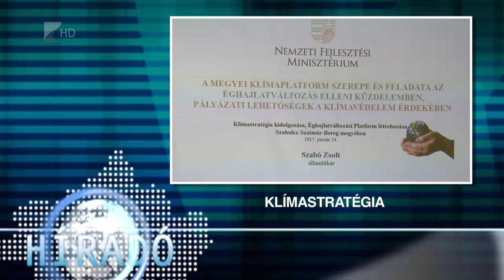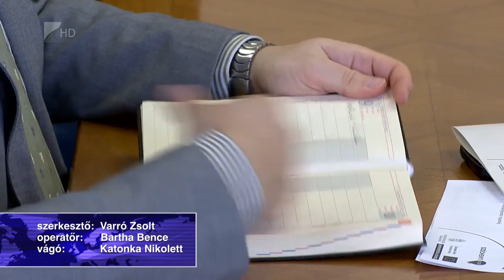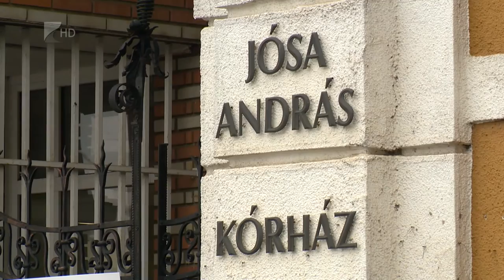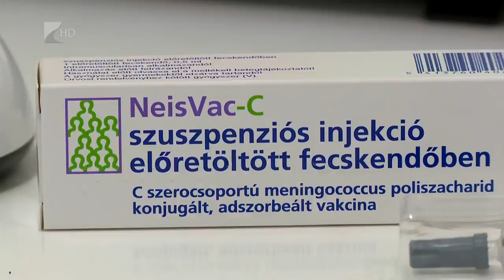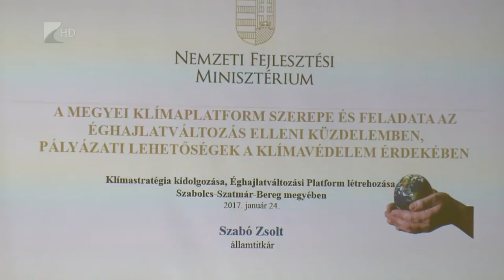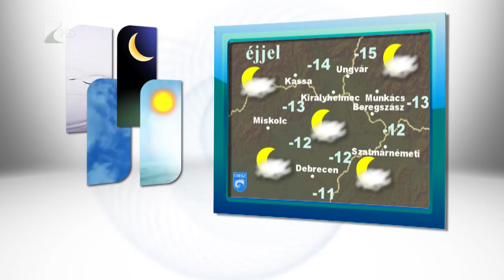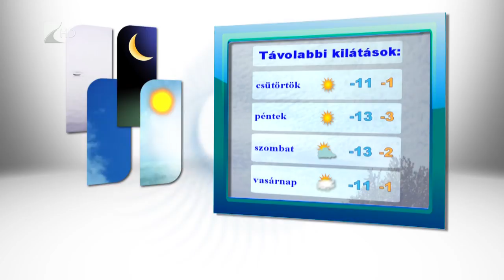Híradó 2017.01.24. - Kölcsey Tv